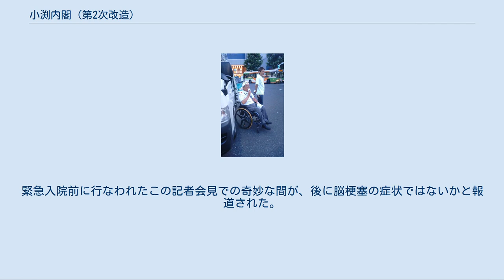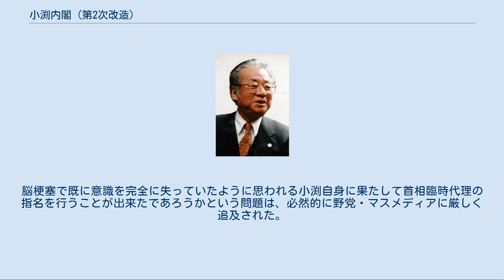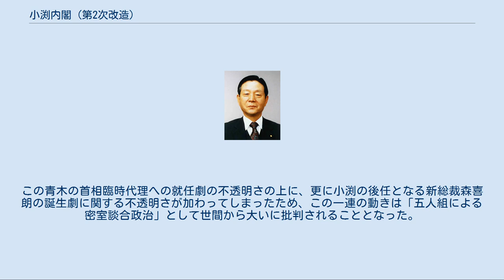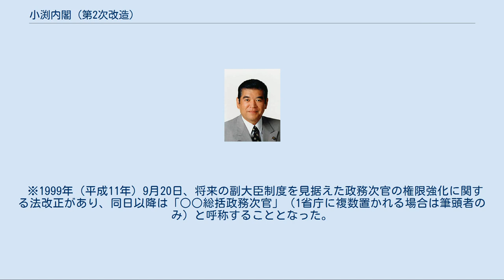小渕内閣 (第2次改造)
小渕第2次改造内閣（おぶちだいにじかいぞうないかく）は、小渕恵三が第84代内閣総理大臣に任命され、1999年（平成11年）10月5日から2000年（平成12年）4月5日まで続いた日本の内閣である。
 自自連立政権にさらに公明党が加わったことを契機に、内閣総理大臣の小渕恵三が小渕第1次改造内閣を内閣改造して誕生させた内閣である。
 2000年（平成12年）4月1日までは自由民主党、自由党、および公明党との自自公連立政権であった。
2000年（平成12年）4月1日以後は自由民主党、（自由党から分裂して結成された）保守党、および公明党との自公保連立政権となった。
 もともとは、1999年（平成11年）10月1日に組閣される予定であったが、前日に発生した東海村JCO臨界事故への対応のため、4日間延期され、この日に発足することとなった。
 小渕恵三首相は、1999年自由民主党総裁選挙で無投票再選にこだわるが、加藤紘一と山崎拓に立候補されてしまう。
 その後に続く内閣改造・党三役人事では、総務会長に加藤派が推挙した小里貞利を拒否、加藤に総裁選辞退を訴えていた政調会長の池田行彦を一本釣りし、横滑り起用。
また加藤のライバルであった元総裁で早稲田出身の河野洋平を外務大臣に起用した。
また山崎派が推挙した保岡興治の入閣も拒否し、早稲田大学雄弁会の先輩で、前総務会長の深谷隆司を通商産業大臣に起用した。
さらに、小渕内閣の大番頭であった内閣官房長官の野中広務までが、もともと加藤と親しいという理由で更迭され、小渕派のライバルで参議院議員である青木幹雄が起用された。
これは総裁選後の報復人事と囁かれた。
 一方、翌年4月に介護保険法が導入されることをにらみ、「(担当閣僚である厚生大臣は)実力者でなければ職務に耐えられない」と考えた小渕は、厚生族で自身の盟友でもある、前首相の橋本龍太郎に入閣を要請したが、橋本は「前年の参院選敗北の責任は自分にある」として入閣を断わり、最終的に、橋本が推薦した丹羽雄哉を厚生大臣に起用した。
この丹羽は加藤派であるが、加藤を通さない一本釣りであった。
 金融再生委員会委員長の越智通雄が2000年2月19日、栃木県の金融機関関係者への講演で、「検査の仕方がきついとかあったら、どんどん直接おっしゃってください。最大限考慮しますから」と発言し、「手心発言」として論議を呼び、2月25日に辞任、後任は谷垣禎一が就任した。
 小渕恵三は2000年（平成12年）4月2日、脳梗塞を発症し、順天堂大学医学部附属順天堂医院に緊急入院した。
前日から脳梗塞の症状が見られたとされる。
この前日の4月1日、連立与党を組んでいた自由党との連立が決裂していた。
4月1日午後、小渕は、政権運営がより困難になったこの緊急事態について記者から質問され、10秒前後の不自然な間の後、ようやく言葉を発することができるといった状態であった。
緊急入院前に行なわれたこの記者会見での奇妙な間が、後に脳梗塞の症状ではないかと報道された。
そして、この時はたまたま梗塞から回復したために約10秒後に言葉を出すことができたとされる。
 小渕は入院後、執務不能のため内閣官房長官の青木幹雄を内閣総理大臣臨時代理に指名したとされる。
しかし、青木の首相臨時代理就任については「疑惑」がつきまとい続けた。
脳梗塞で既に意識を完全に失っていたように思われる小渕自身に果たして首相臨時代理の指名を行うことが出来たであろうかという問題は、必然的に野党・マスメディアに厳しく追及された。
にもかかわらず、「疑惑」の張本人である青木自身が記者たちからの「本当は脳死ではなかったのか?」などの異議申し立てを却下する張本人であったため、また、担当医師たちが首相臨時代理指名は不可能だったと思わせる説明を繰り返したため、疑惑は色濃く残ったままとなった。
この青木の首相臨時代理への就任劇の不透明さの上に、更に小渕の後任となる新総裁森喜朗の誕生劇に関する不透明さが加わってしまったため、この一連の動きは「五人組による密室談合政治」として世間から大いに批判されることとなった。
 また、それまで自民党を支配しているとされた旧経世会系の小渕政権が突然倒れたことにより、福田赳夫内閣以降、総理総裁派閥から遠かった清和会の森に総理総裁の座が転がり込むこととなった。
また、後に同じ清和会の小泉純一郎が森の後継として首相となり、長期安定政権を保ちつつ平成研究会（旧経世会）を冷遇し続けた...